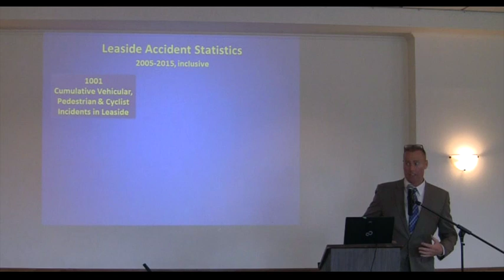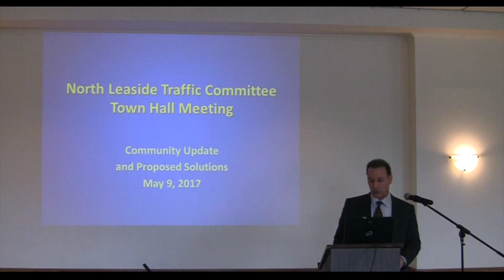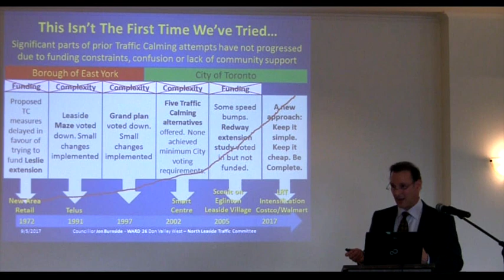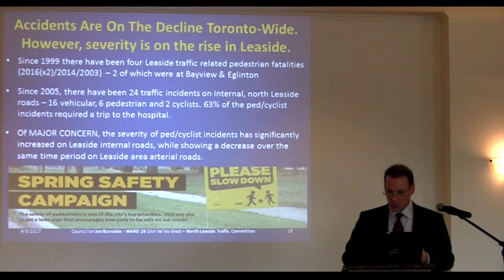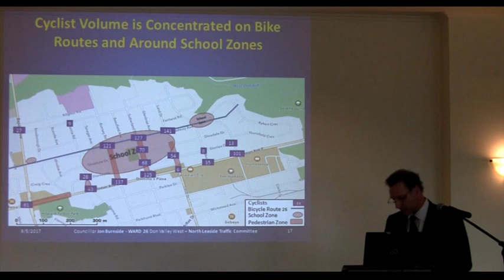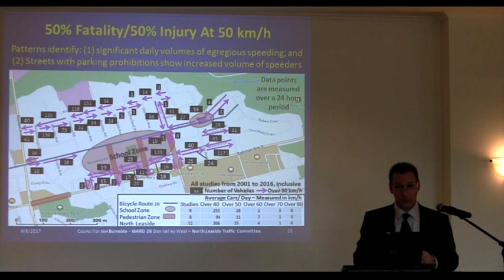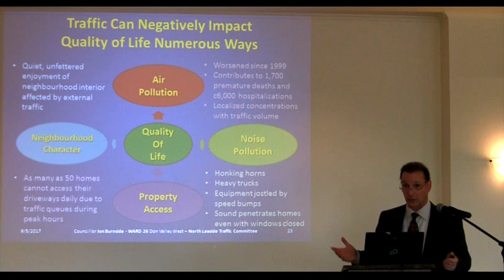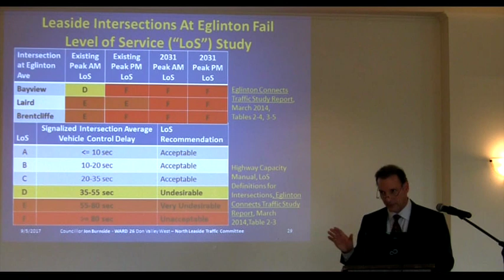North Leaside Traffic Committee Town Hall - Part One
Councillor Jon Burnside's town hall meeting to discuss traffic calming and volume in north Leaside.